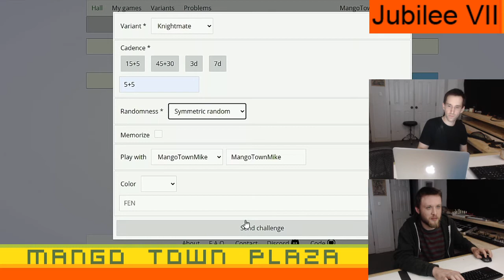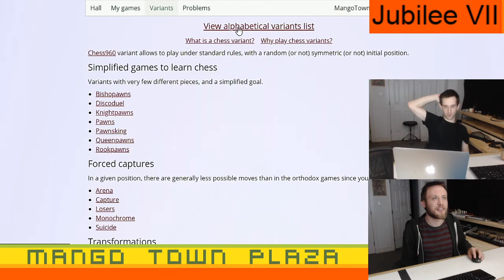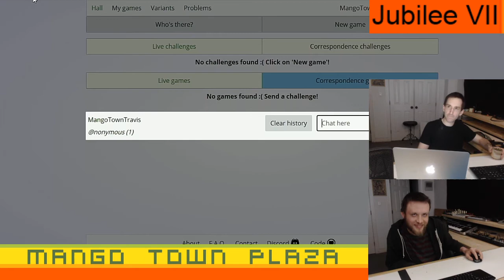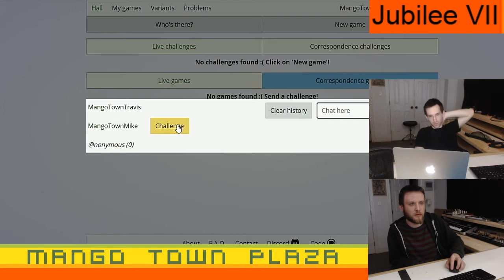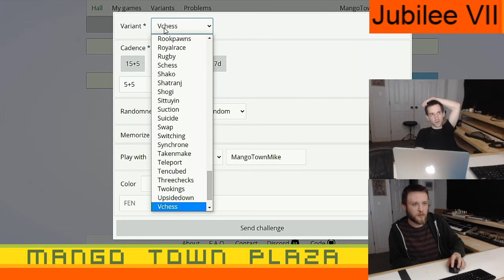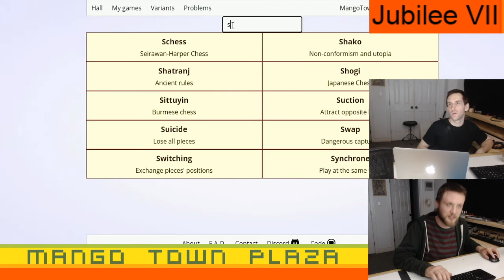Chess Variant 960 Jubilee VII - Chess Variants Ep. 700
Mango Town Celebrates our 700th Chess episode with playing five different chess variants

0:00  Intro
1:13 Berolina Chess 960
24:57 Knightmate Chess 960
42:57 Losers Chess 960
49:49 Vchess 960
1:07:19 Schess 960
1:24:00 Outro

Our user names are:

MangoTownTravis
MangoTownMike
MangoTownMatt